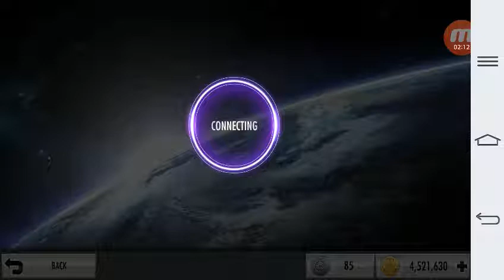Injustice SSTJU team vs RS team